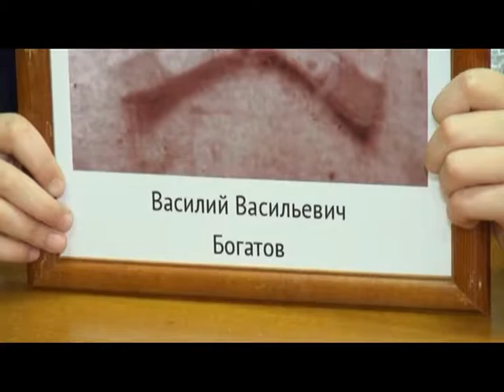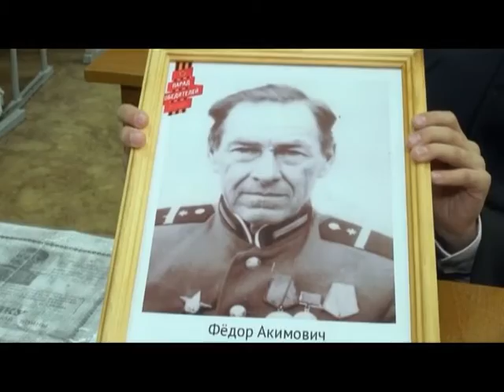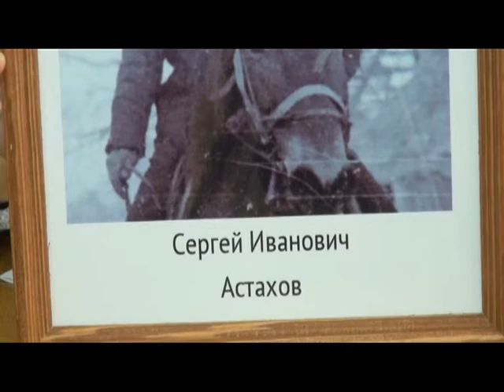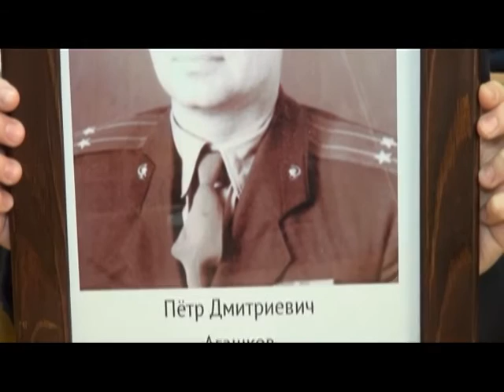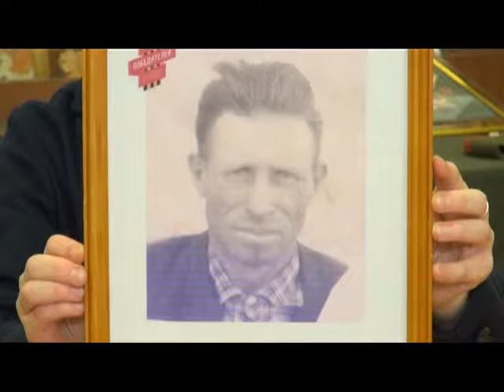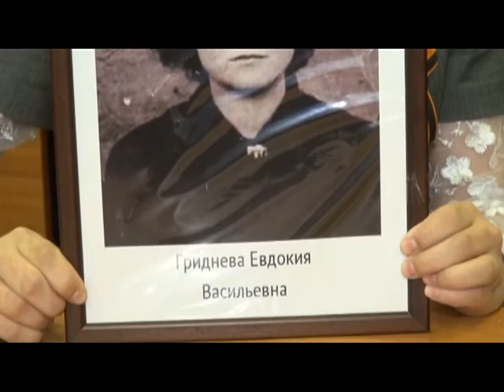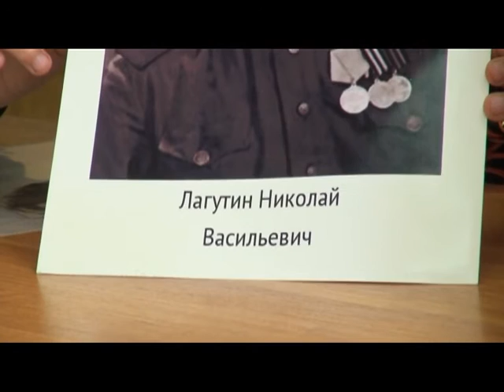Правнуки Бессмертного полка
Проект посвященный героям Великой Отечественной войны. Тем, кто сегодня с нами, и тем, кто отдал свои жизни за мир и за Родину.